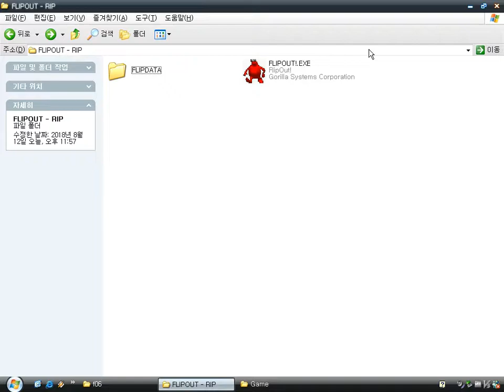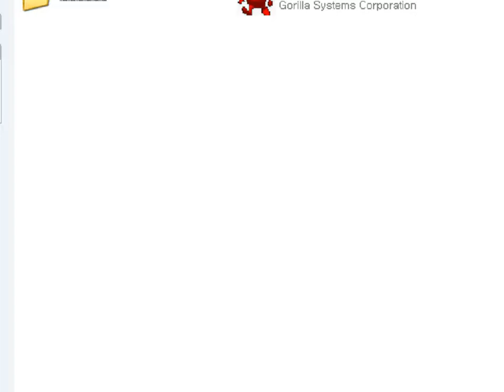Flipout ! (Windows game 1997)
Flipout ! is a British puzzle game developed by Gorilla Systems Corporation, published by GameTek UK Ltd..
The object is to put the colored tile on the correct location whose color is same with that of the tile.
For example, the red tile must be put on the red location.